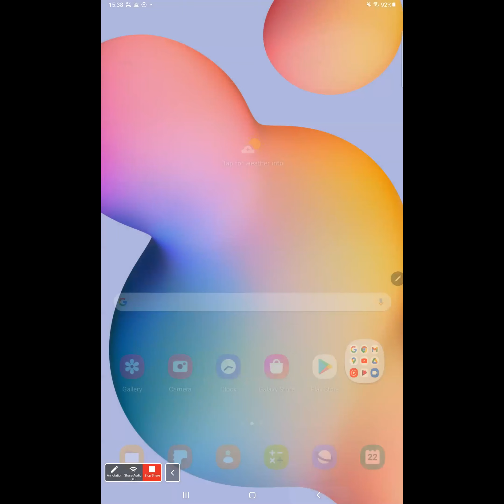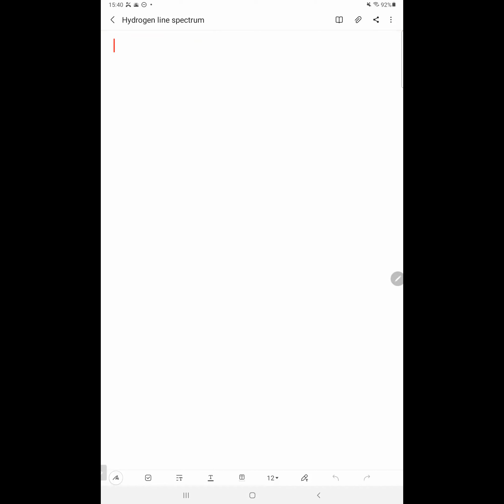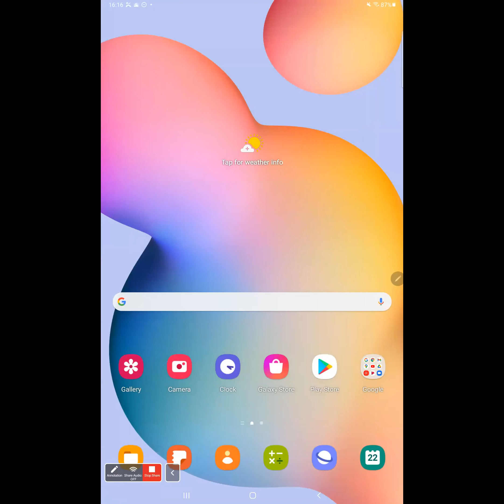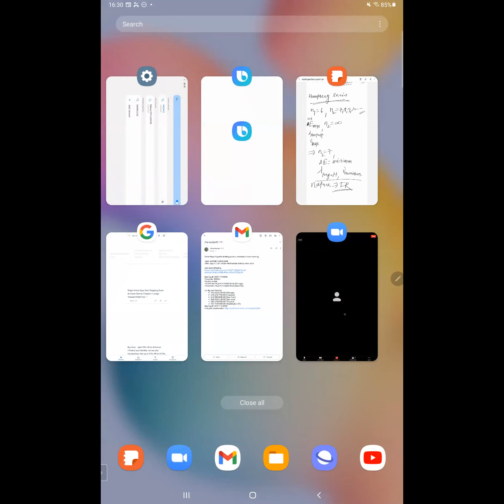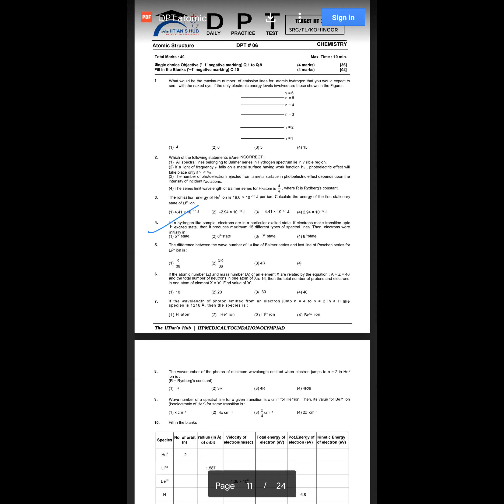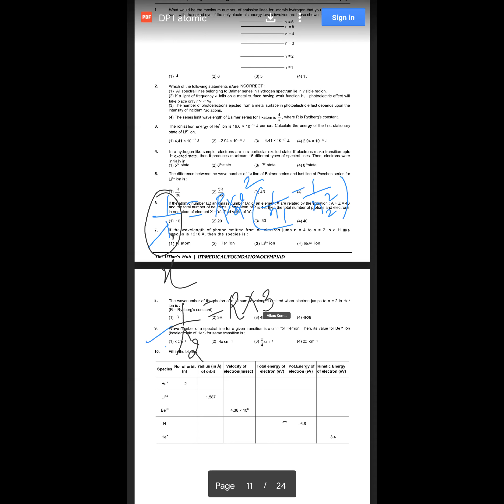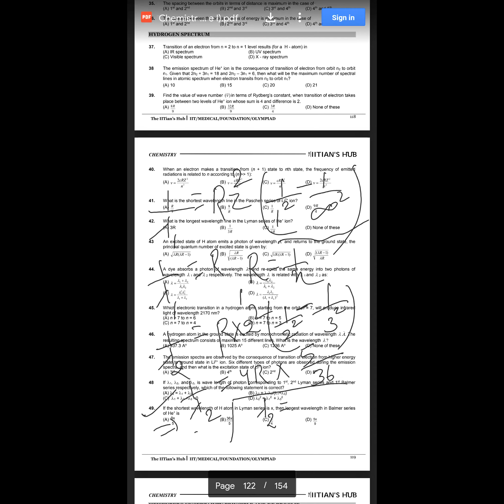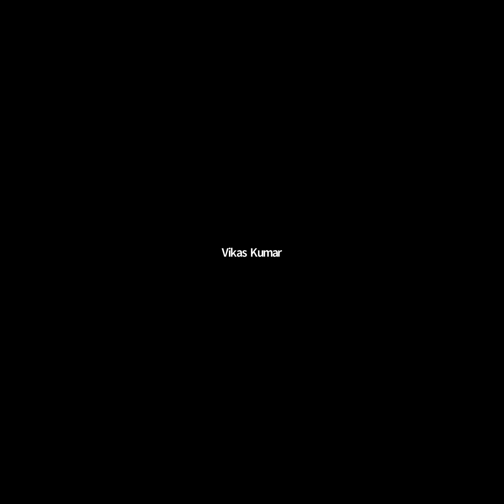Atomic Structure,11th,Achievers Batch(21-23),Date-22-09-21,By-VKCH Sir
Detailed Discussion on Atomic Structure!